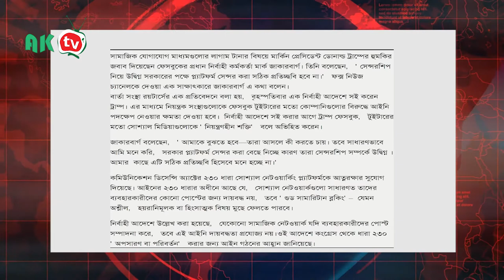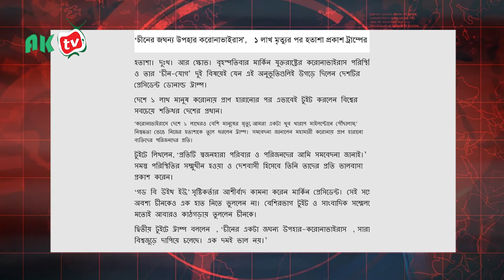ট্রাম্পের হুমকিতে জাকারবার্গের জবাব | AK Television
AKTVBD is a Bangla News Channel .We provide all types of Bangla News. Such as BD Sports News, Cricket News, Helth tips, BD Update news.